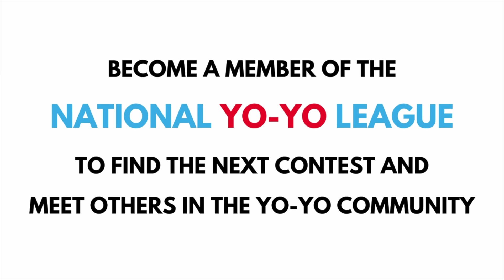Smithy McKeen — 1A Sports Freestyle — 12 and Under — 6th Place — 2024 Illinois States Yo Yo Contest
Presented by Duncan, the 2024 Illinois State Yo-Yo Contest took place November 10th at the Chicago Toy & Game Fair with a full day of yo-yo action and everyone from pro’s to first-time competitors performing across 1A-Freestyle Open, X-Freestyle Open, Sport Freestyle and Doc Lucky’s Duos divisions.

Check out Smithy McKeen’s 2-minute performance, which landed them 6th place in the Sports Freestyle (12 and Under) finals at the 2024 Illinois State Yo-Yo Contest. This division features 1A and X divisions combined, using a fully subjective scoring method to allow for new players to focus on building fun routines with their favorite tricks and less penalty on mistakes.

Huge thanks to our sponsors for making this event possible: Duncan, Gibb (Yeah That Gibb!), YoYoSam, Doc Lucky, YoYoExpert, Turner Return Tops, Beyond YoYos, Zipline Strings, Cajun Spinners, Hollywood Modern YoYos, Mk1 Yoyos, Motion, Yomega, Rain City Skills, Kitty String, Jake Bullock, One Drop, Layer Infinity, Sweets Kendamas, Dressel Designs, and the National Yo-Yo League (NYYL).

Stay in the Loop with Illinois Yo-Yo Events

Get Involved with the National Yo-Yo League!

Be part of the yo-yo community with the National Yo-Yo League! Membership options range from free to $100+, giving you access to competition updates, community connections, and more. to join!

About Doc Lucky’s Yo-Yo Talk 🎙️

If you’re passionate about yo-yos, check out Doc Lucky’s Yo-Yo Talk! Hosted by the world record-holding collector and author of Lucky’s Collector’s Guide to 20th Century Yo-Yos, Doc Lucky dives into yo-yo history, tournaments, records, and collecting tips.

Share your favorite yo-yo moments and support the yo-yo community by liking and sharing this video!